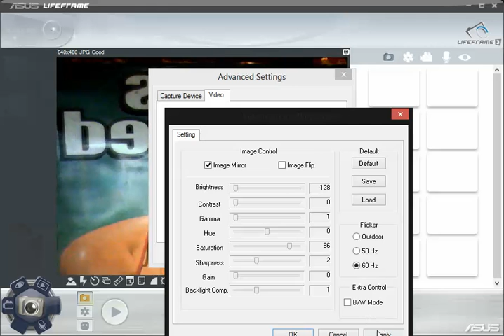Asus windows 8 upside down video fix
Most Asus laptops upgraded to windows 8 suffers from upside down camera or video. here's a simple video to help you flip the screen. It happened to me too. so, I hope this video can help.. ^^